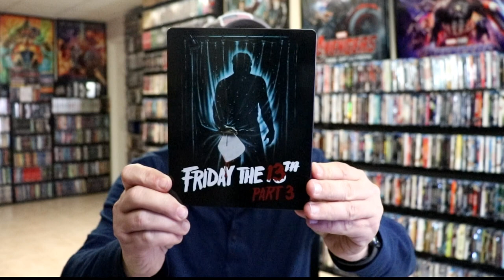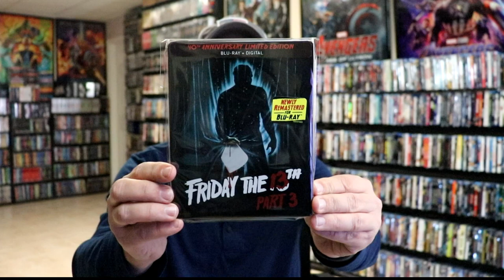Friday the 13th Part 3 40th Anniversary Blu-ray Steelbook Unboxing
Check out my unboxing of the Friday the 13th Part 3 40th Anniversary Blu-ray steelbook!

► Purchase the Friday the 13th steelbook
► Purchase Friday the 13th Part II steelbook for your collection
► Purchase Friday the 13th Part III steelbook for your collection